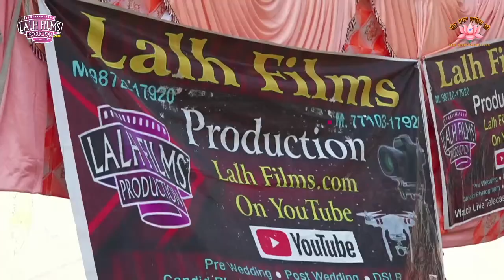LIVE 47TH BARSI MAHANT POORAN DAS JI PATH BHOG MAZARA RAJA SAHIB JI 2023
DHAN RAJA SAHIB JI